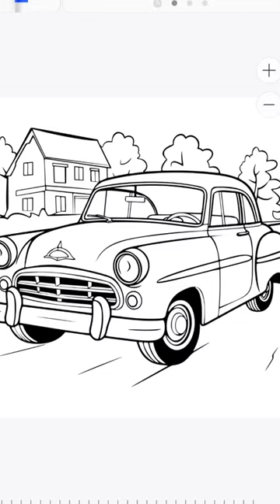very easy and interesting car and house painting 🖌️